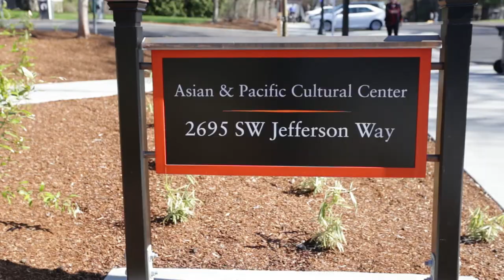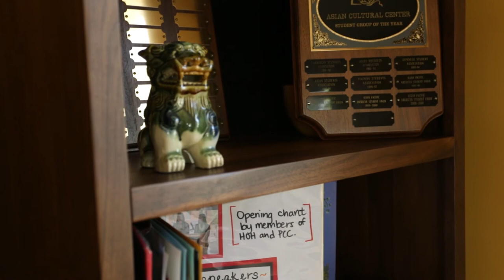Asian & Pacific Cultural Center at Oregon State University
Oregon State University’s Asian & Pacific Cultural Center is marking its 25th anniversary with the grand opening of a new building in the heart of the Corvallis campus.

The one-story, 3,500 square-foot center was designed by Jones & Jones Architecture of Seattle, which also designed three other new cultural centers on campus.